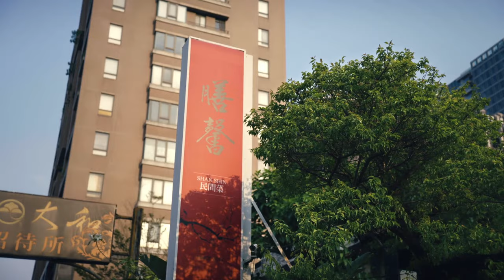Michelin Chef Sublimates Classic Pork Knuckle to Next Level｜EP. 5 | Jason's Table: Masterful Dishes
In traditional Taiwanese cuisine, braised pork knuckle is an auspicious dish served in weddings, birthday dinners, and Lunar New Years.

Chef Garrison Cheng, whose restaurant has been consecutively selected in the Michelin Guide for three years, makes a twist on classic pork knuckle by using both braising and frying techniques.

Served with pepper salt, specialty mustard sauce, and Taiwanese pickled vegetables, Chef Cheng’s pork knuckle is a collagen blast with crackly mouthfeel.